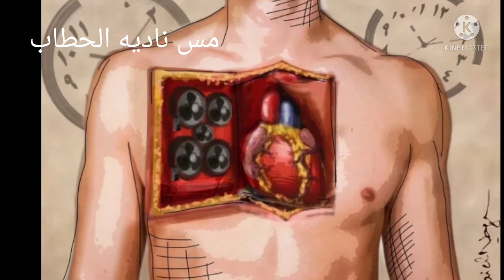الأمثال_ والحكم _في_ مصر_ القديمه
نتعرف من خلال الفيديو على بعض الامثال والحكم  صاغها المصري القديم منذ الاف السنين
ونتيجه التواصل الفكرى بقيت حتى الآن بنفس المعنى وكلمات قريبه لحد ما

مى ابو النجا رسامه مصريه حاولت تعبر بالرسم عن بعض الامثال الشعبيه المشهوره في الفيديو بنظهر بعض هذه الرسومات